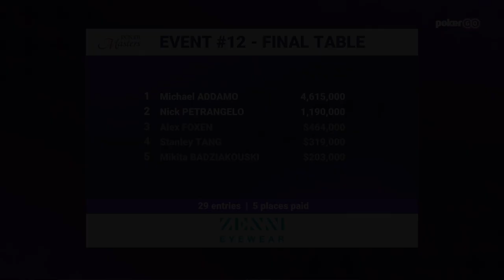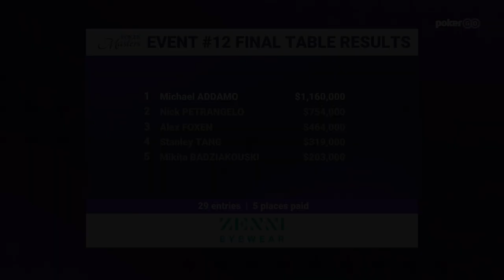Michael Addamo Destroys $100,000 Poker Masters Final Table in Just 19 Hands!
Australian youngster Michael Addamo might be the best player you've never heard about! Addamo took down the 2021 Poker Masters by winning both the $50k and $100k No Limit Hold'em tournaments to collect $1.8 million and the Purple Jacket.

Every Poker Masters final table and all High Stakes Poker seasons, as well as WSOP Main Event broadcasts, are exclusively on PokerGO